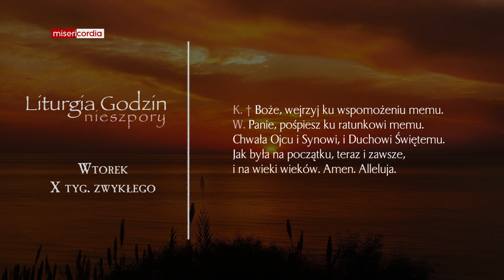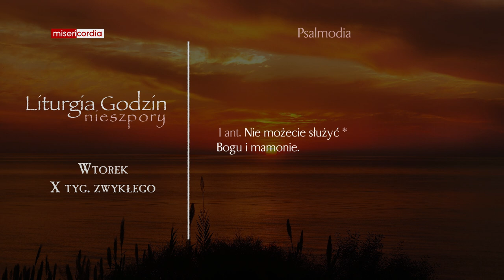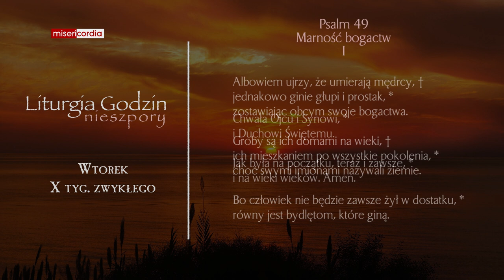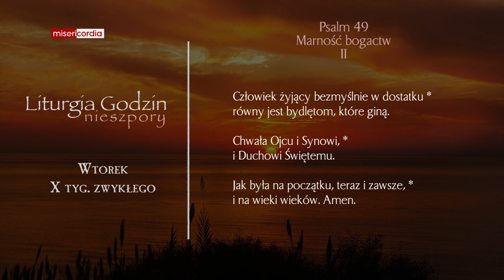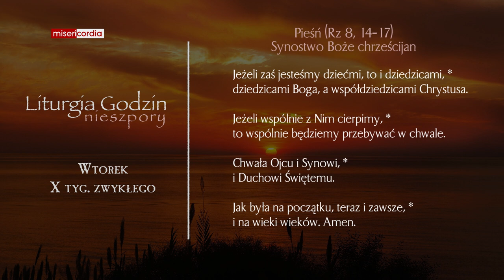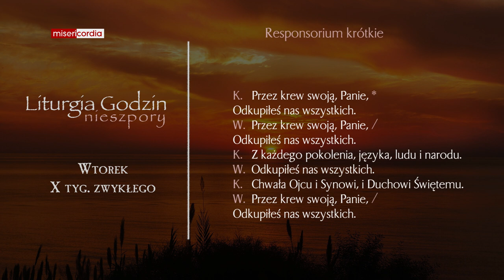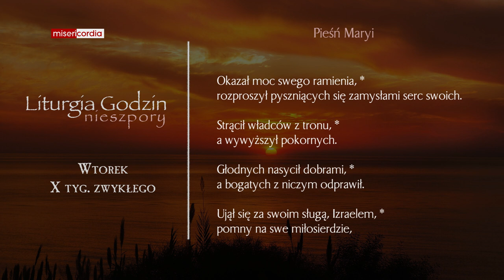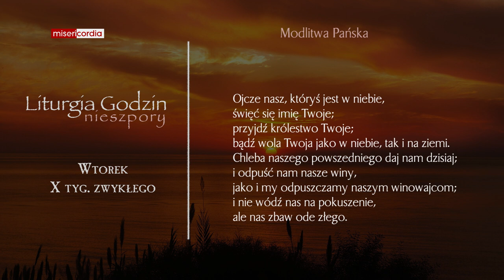Liturgia Godzin | Nieszpory | Wtorek, X tyg. zwykłego